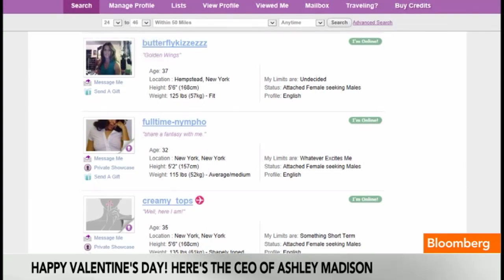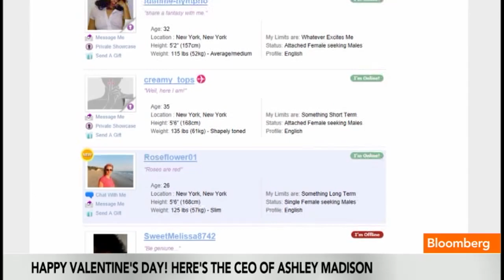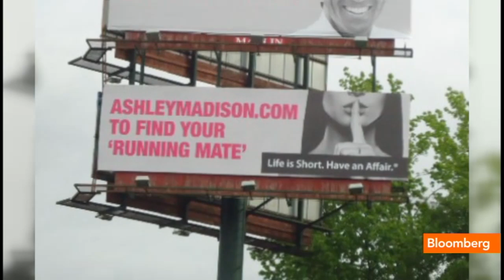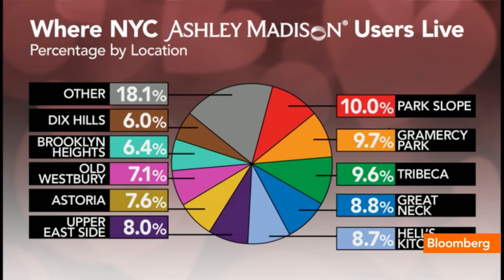How Not to Get Caught Cheating: Ashley Madison CEO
Feb. 14 (Bloomberg) -- Ashley Madison President and CEO Noel Biderman discusses the company's dating site on Bloomberg Television's "In The Loop."  (Source: Bloomberg)